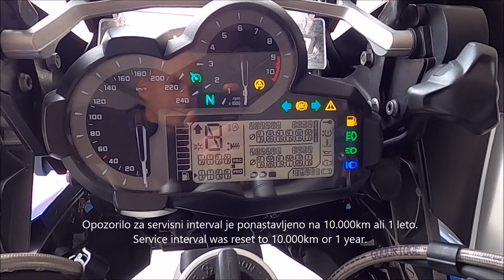BMW R1200GS, MY2014 – service interval reset - ponastavitev servisnega intervala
BMW R1200GS, MY2014 – service interval reset
Service interval can be reset to any distance and date in the future, but it is recommended to be reset according to recommended service intervals for the bike.

BMW R1200GS, letnik 2014 – ponastavitev servisnega intervala
Servisni interval se lahko nastavi na poljubno razdaljo ali datum v prihodnosti, vendar je priporočljivo, da se nastavi na priporočen servisni interval za motor.